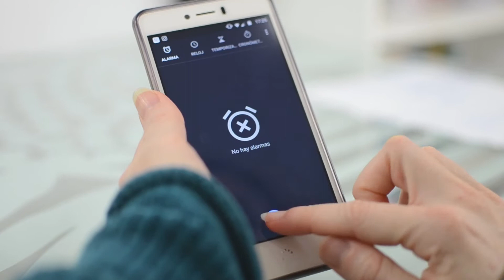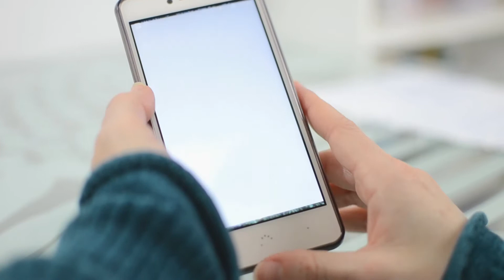CÓMO ORGANIZARSE PARA ESTUDIAR 📌| TRUCOS PARA TENER ÉXITO | VIDA SANA Vídeo 4/4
CÓMO ORGANIZARSE PARA ESTUDIAR | TRUCOS PARA TENER ÉXITO | VIDA SANA Vídeo 4/4 ¡Hola a tod@s!

Aprender a organizarse es una de las principales claves para tener éxito en la vida. ¿Quieres saber cómo hacerlo? Este es el cuarto y último vídeo de una serie de 4. Este mes de enero lo he dedicado a mostraros los tips que te ayudaran a estar en forma, comer más sano, sentirte mejor y organizar tu vida para que seas más feliz y puedas cumplir todo lo que te propongas. ¡Tú puedes! ;)